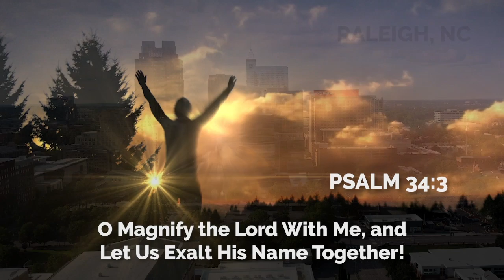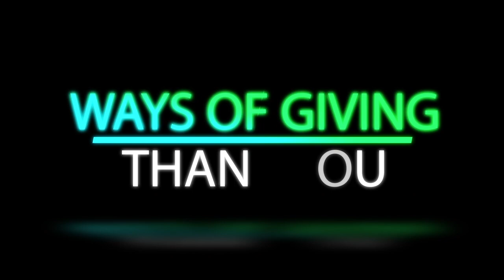Weekly Announcements 1-22-23